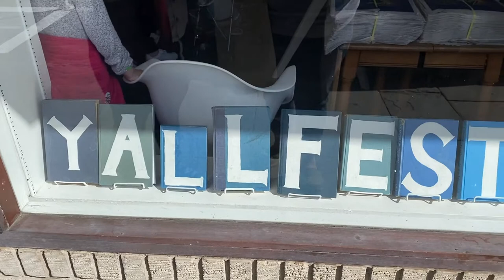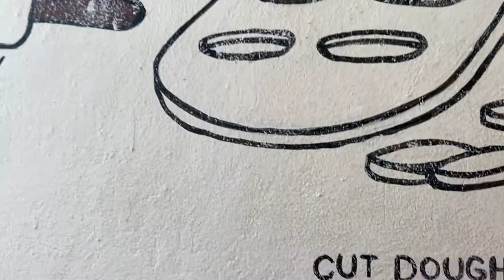yallfest weekend | vlog [CC]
I'm back with a book event vlog for the first time in two years! I hope you enjoy this partial montage style vlog of the travel and the event.